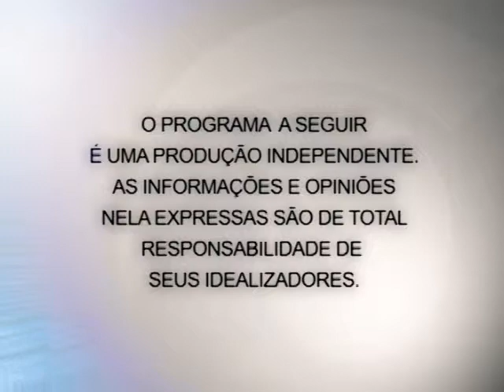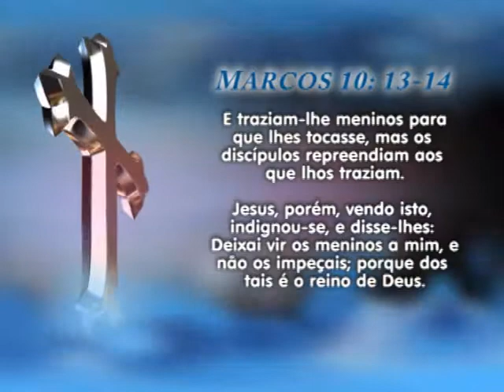Encontro de Fé 14 11 2012 parte 1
Programa religioso de produção independente veiculado na TV Informativo.